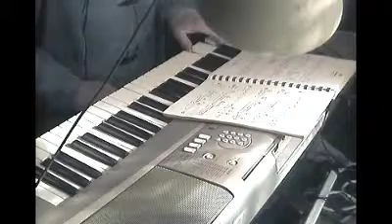Stardust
sky at night